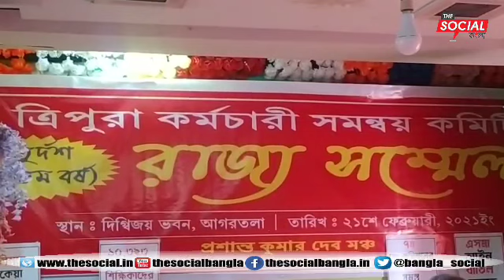ত্রিপুরা কর্মচারী সংঘের রাজ্যভিত্তিক সম্মেলন